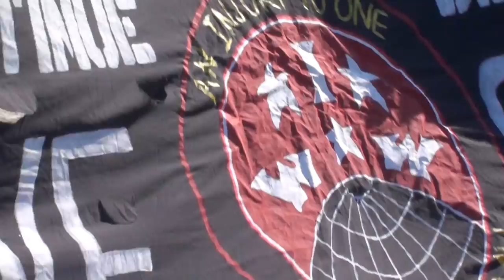Marche contre l'austérité 28 fév 2015 3/6